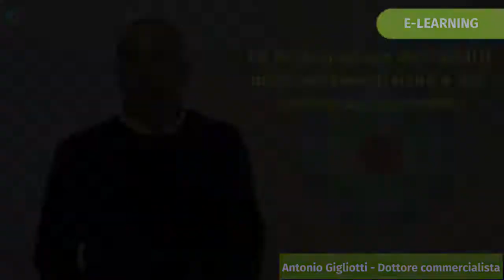introduzione al corso La dichiarazione dei redditi delle persone fisiche e dei lavoratori autonomi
Il corso si pone l’obiettivo di portare immediatamente all’attenzione del Professionista le problematiche e le criticità operative e non solo delle dichiarazioni reddituali 2018 per le persone fisiche sia dei lavoratori autonomi analizzando ad ampio spettro la disciplina fiscale vigente.